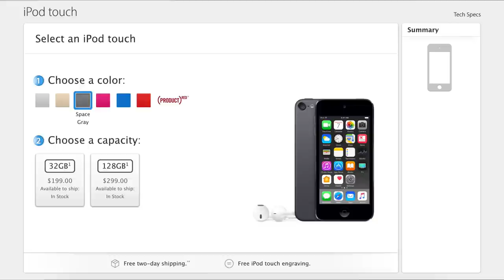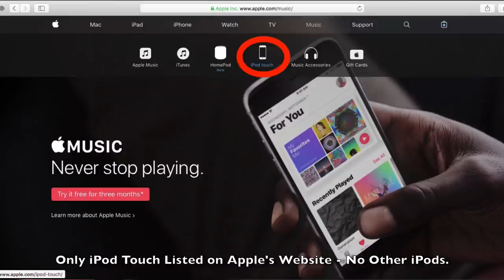Apple Kills the iPod: The End of an Era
The iPod is dead. Apple has killed both the iPod Nano and the iPod Shuffle forever, marking the end of an era for Apple, iPod, and the MP3 Player. The iPod helped Apple revitalize itself as a company and gave it a new image of an innovative technology company as opposed to only a computer company that it once was with the Apple Computer or Mac.

Get Paid Apps and Games for iOS and Android for free